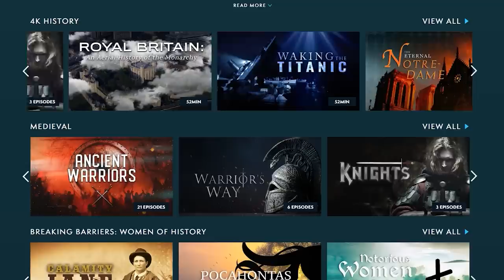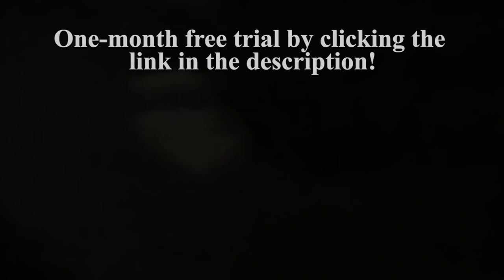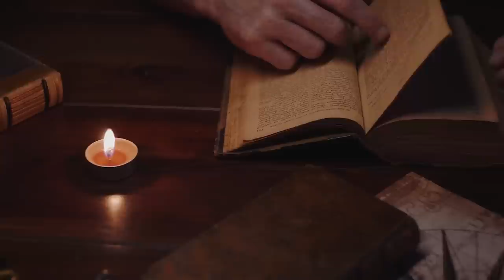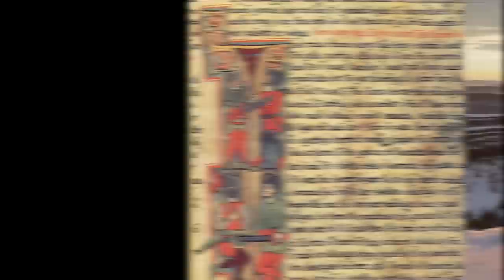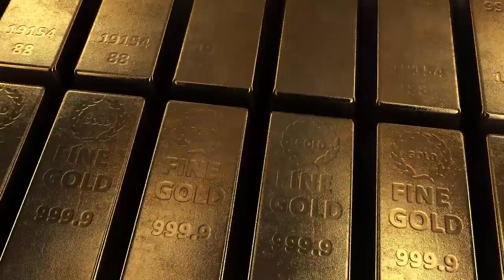The True Story of Ubba Ragnarsson | Vikings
All Credit for the Music goes to: Savfk - Music

The story of Ubba is set at the height of the Viking age in the 9th century. During this time the fragmented land of England was lots of different Kingdoms all vying to expand their lands and influence. All of these ambitions of the English Kings and lords would come a swift end when Ubba and his brothers sailed across the North Sea and touched the English shores. For after this event England would change completely. Ubba is recorded as a key player during this time and would wreak havoc all over England during the time with the great heathen army. This is his story.

The Anglo Saxon Chronicle